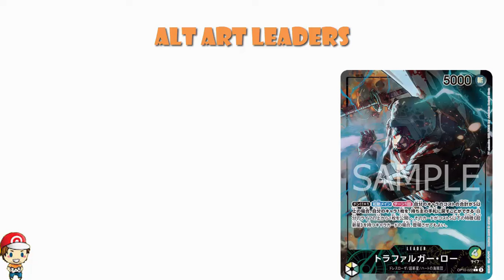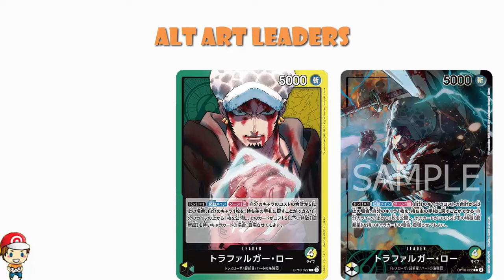ALL Alt Art Leaders Revealed from OP-10 (Royal Bloodlines)! Worst Ones Yet!? (One Piece TCG News)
All of the Alt Art leaders have been revealed from OP-10 and I don't think they're the best ones yet...! Come see!